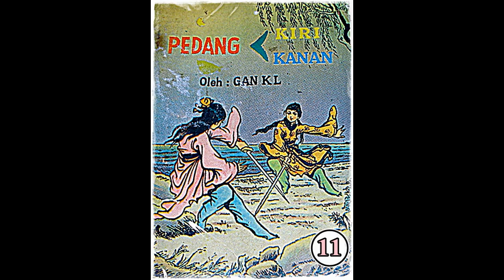Seri Cerita Silat Pedang Kiri Pedang Kanan Jilid 11